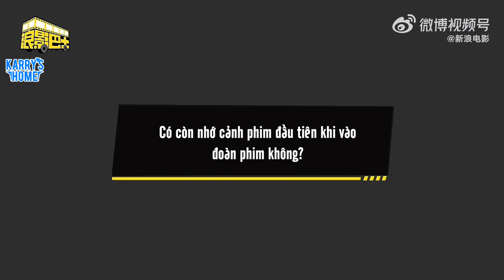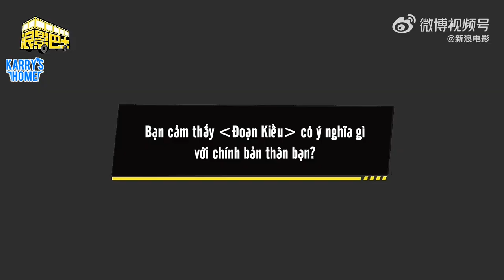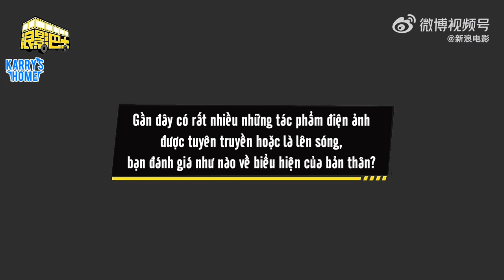[VIETSUB] Phỏng vấn Vương Tuấn Khải về Đoạn Kiều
Cre: 新浪电影
Timer: Zhuchun
Translator: Chang